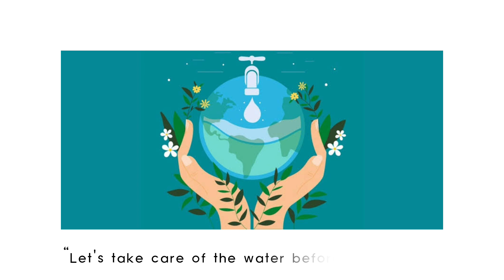Semana de la Ciencia y Tecnología 2022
Water is important to life